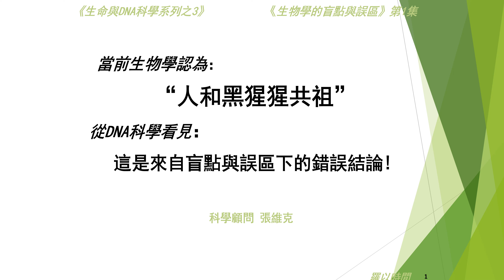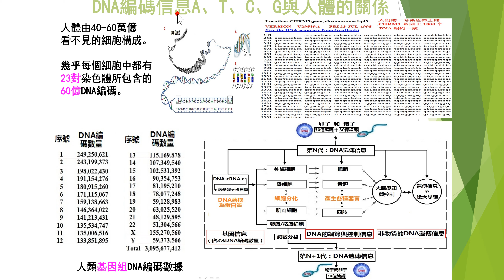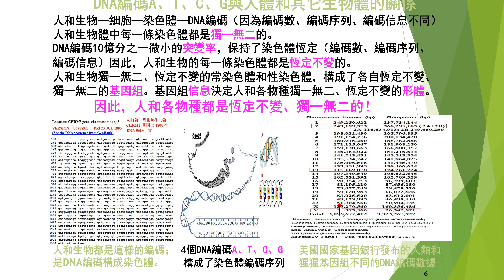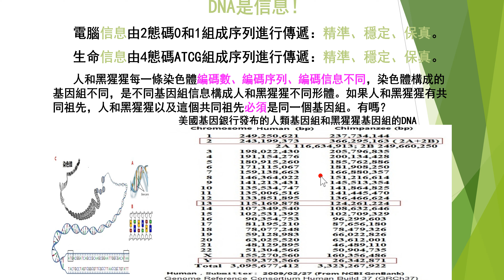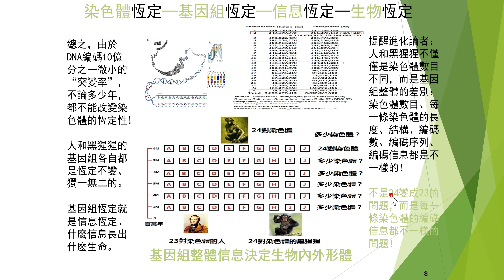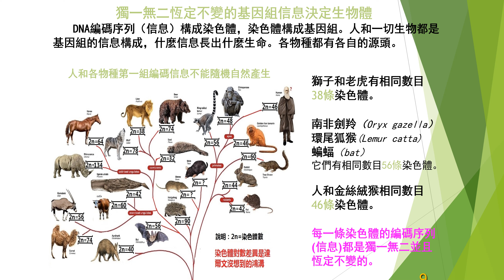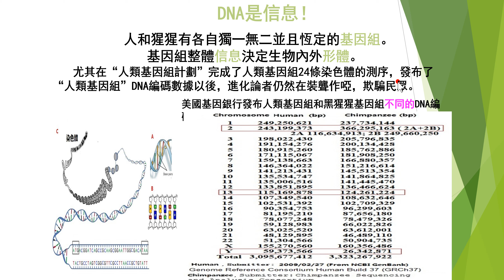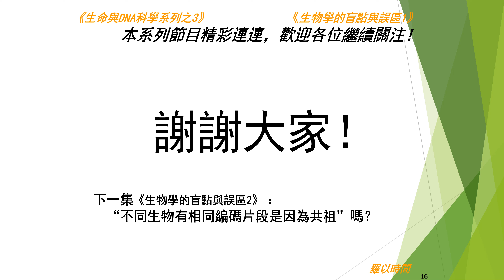《生物学的盲点与误区》第1集 人和黑猩猩真的会共祖吗？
分子人类学从“DNA编码的解码和数学分析”看见：人和一切生物的每一条染色体都是独一无二、恒定不变的，人与黑猩猩都有自己恒定不变、独一无二的基因组，绝对不存在共祖的事情。